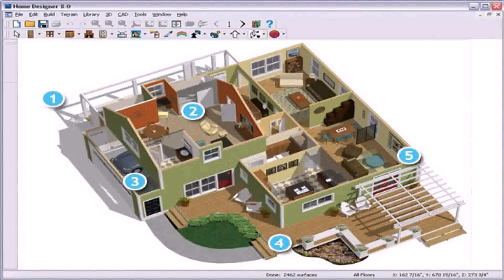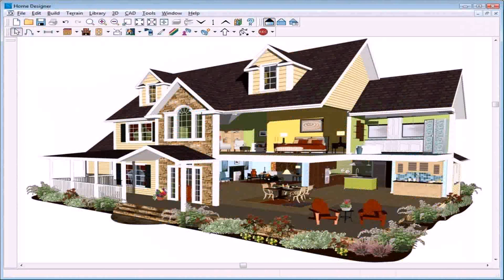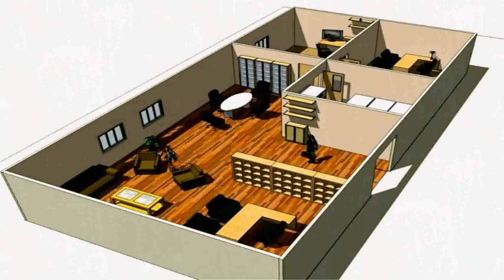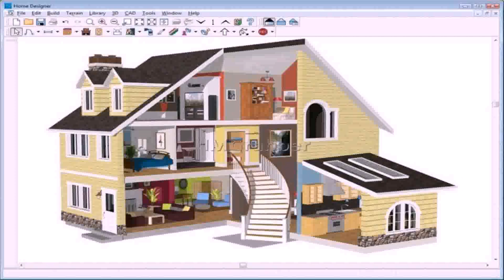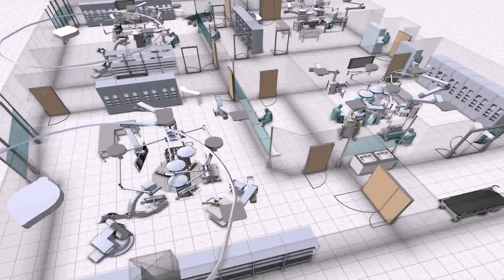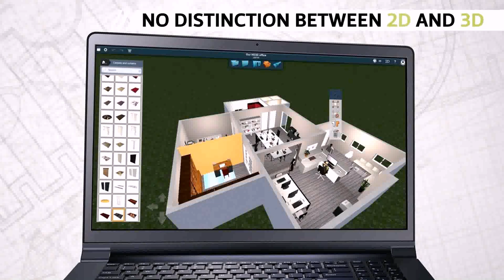Best Free House Plan Design App - Gif Maker DaddyGif.com (see description)